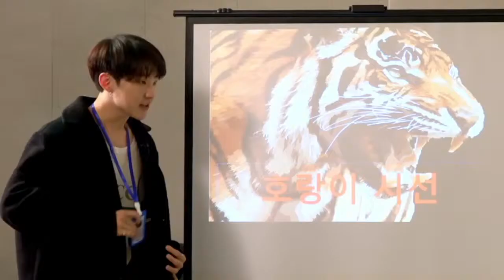Hoshi Phantom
Happy Hoshi day!

CREDITS:

Andromeda EP23, Going Seventeen Spin Off Ep.19, Boom Boom MV, Clap MV, Change Up MV, Seventeen TV Hoshi Aegyo 042013, Going Seventeen 2019 Ep. 3, Mystery House Performance Team, Seventeen X IZE Photobook, Going Seventeen Spin Off Ep. 14, Going Seventeen Spin Off Ep. 16, Correspondent SVT VLIVE 032116, Going Seventeen Spin Off Ep.13, Al1 Jacket Behind Part 1, Good Morning Jeju Concert VCR, Adore U Show Champion Ep.147, Creaking Heroes 022618, Dispatch [D아이콘] "SVT는, D아이콘 투어중" (세븐틴 : 호시, 도겸), Oh My! MV, Teen,Age Jacket Behind, Call Call Call MV, Fansign 120917 Cr. Luxury Time, Fansign 020819 Getting Closer Cute Ver. Cr. Luxury Time, StarShow360 Tough Guy Parody Series, Going Seventeen 2019 Ep. 4, Going Seventeen Spin Off Ep. 6, "heart" VLIVE 100718